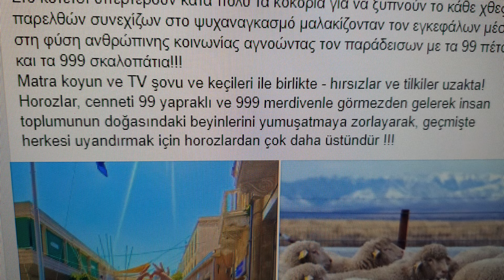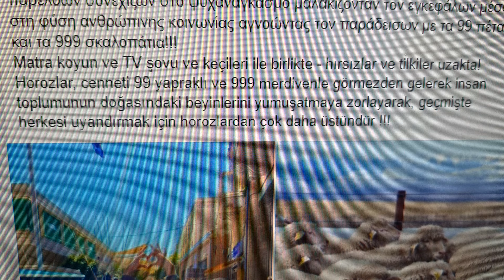Η Μάντρα μαζί τα πρόβατα και η τηλεόραση και απέξω οι κατσιικο - κλέφτες και αλεπούδες σε καρτέρι!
Στο κοτέτσι υπερτερούν κατά πολύ τα κοκόρια για να ξυπνούν το κάθε χθες στο παρελθών συνεχίζων στο ψυχαναγκασμό μαλακίζονταν τον εγκεφάλων μέσα στη φύση ανθρώπινης κοινωνίας αγνοώντας τον παράδεισων με τα 99 πέταλα και τα 999 σκαλοπάτια!!!
Matra koyun ve TV şovu ve keçileri ile birlikte - hırsızlar ve tilkiler uzakta!
Horozlar, cenneti 99 yapraklı ve 999 merdivenle görmezden gelerek insan toplumunun doğasındaki beyinlerini yumuşatmaya zorlayarak, geçmişte herkesi uyandırmak için horozlardan çok daha üstündür !!!